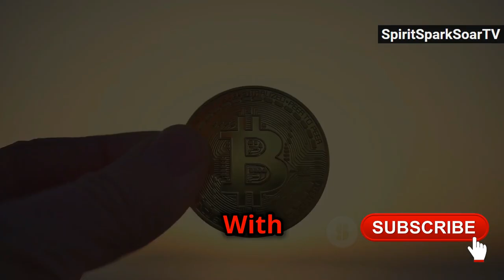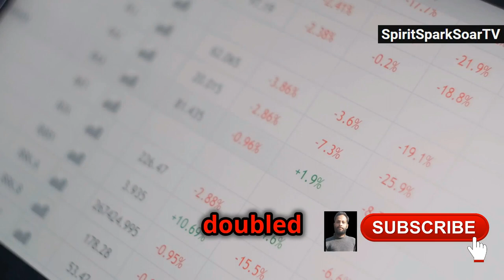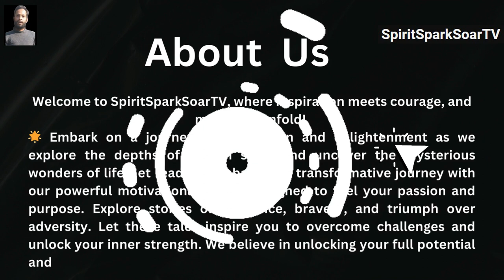Luke BELMAR's success-story: | The Motivational Journey 💯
From Zero to Crypto Millionaire: Luke Belmar's Incredible Journey

From Rags to Riches: The Inspiring Crypto Success Story of Overcoming Adversity and Achieving Financial Independence

OUTLINE:

00:00:00 The Luke Belmar Blueprint
00:00:34 Escaping the Daily Grind
00:01:34 Taking the Leap into the Unknown
00:02:24 Navigating Volatility with Grit
00:03:12 The Power of Community
00:04:00 The Legacy of a Self-Made Visionary

crypto millionaire story,
financial freedom with crypto,
make money in crypto for beginners,
high school dropout to crypto millionaire,
crypto crash lessons,
finding winning crypto opportunities,
goal setting for crypto investing,
avoiding crypto scams,
how to become a crypto millionaire from nothing,
best way to invest in crypto as a beginner,
how to recover from losing money in crypto,
what to look for in promising crypto projects,

In this captivating video, join me on an extraordinary journey from struggle to success in the world of crypto investments. Discover how I transformed my life through strategic decisions and unwavering determination.

Embark on a thrilling ride as I share my personal experiences and lessons learned from overcoming challenges and setbacks. From humble beginnings in a small town to making bold moves in the fast-paced world of finance, my story is a testament to the power of perseverance and grit.